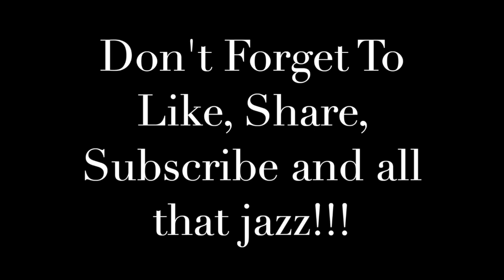Forging A Rounding Hammer For Blacksmithing And Bladesmithing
I'm forging my first hammer, to use in forging my blades.